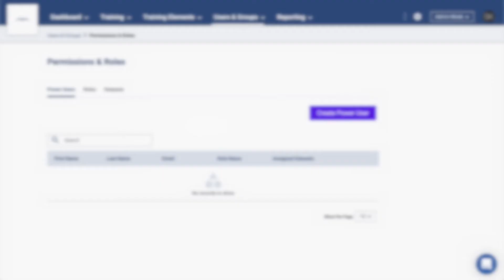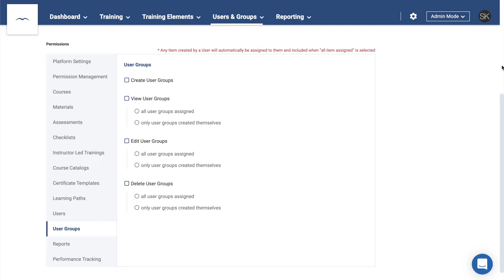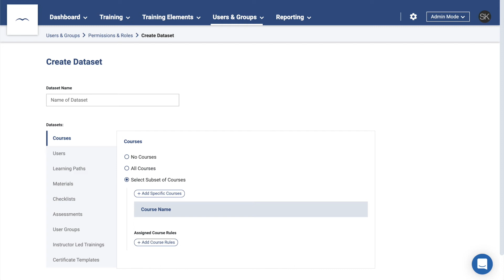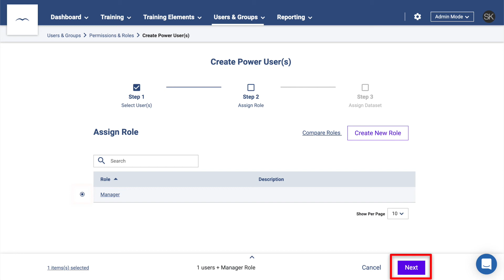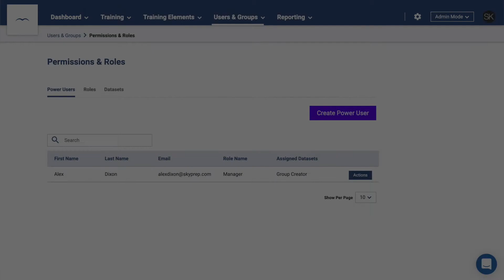SkyPrep: Creating Power Users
The Roles & Permissions feature allow you to create custom roles for your users, allowing you to tailor the amount of access your users have in different areas of the platform.